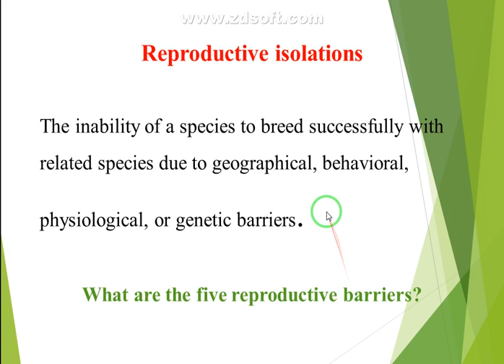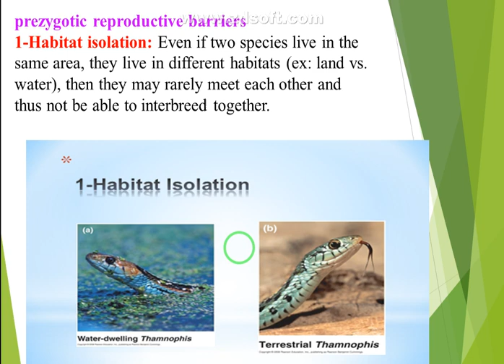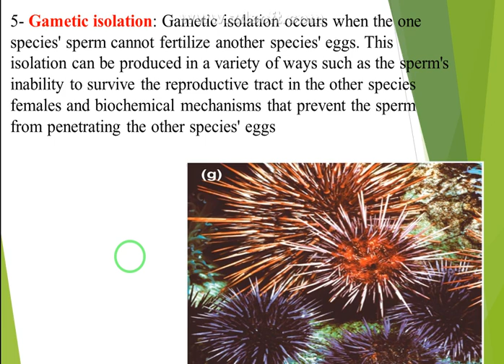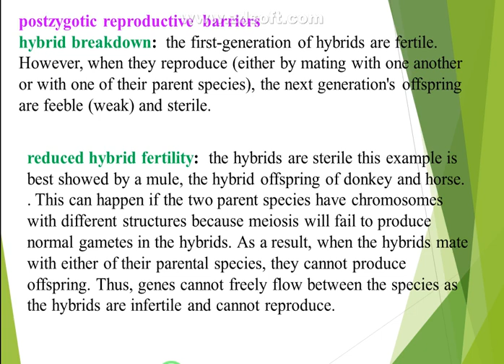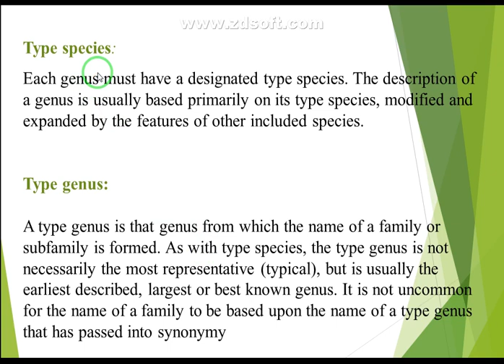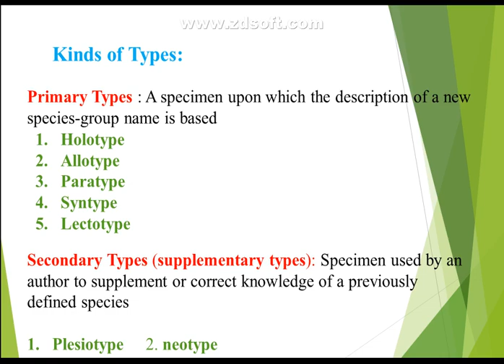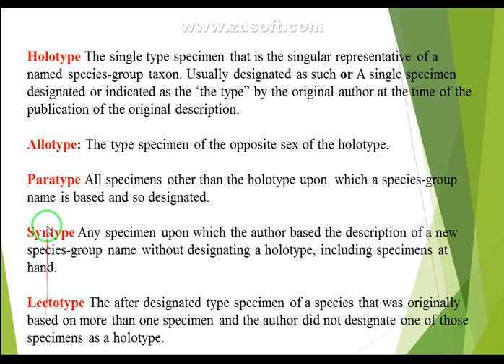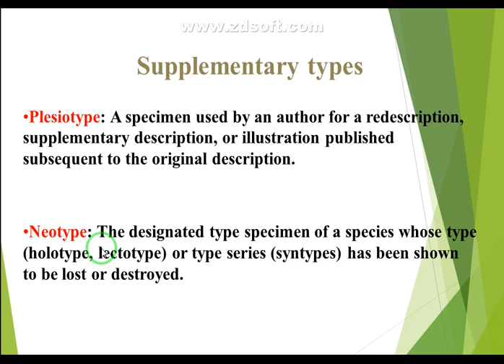Biosystematics Lecture 2